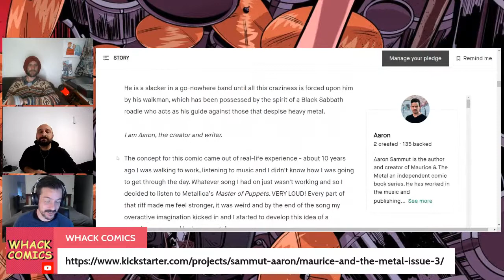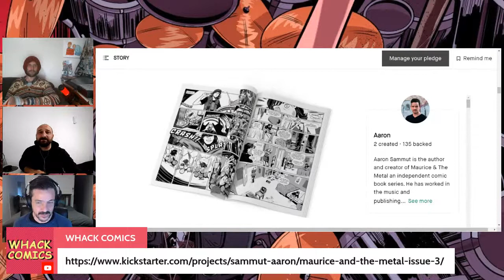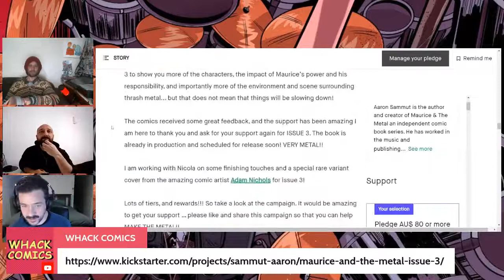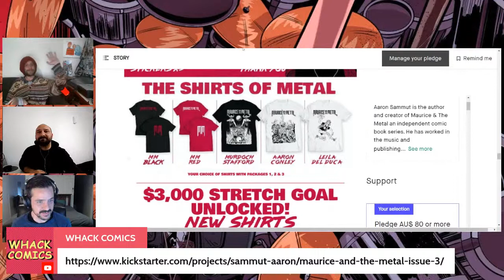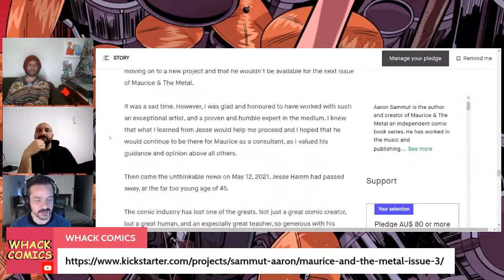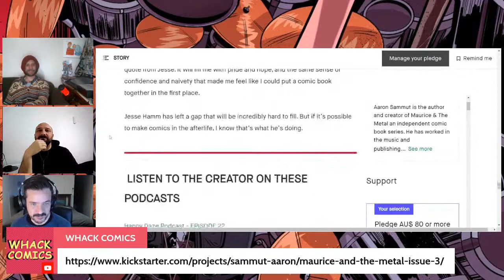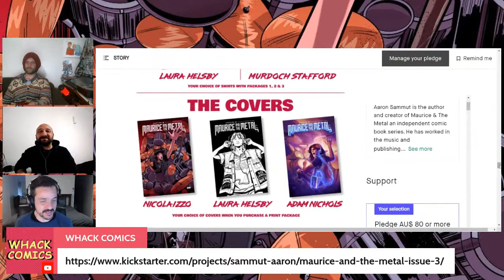Aaron Sammut interview - Maurice and the Metal